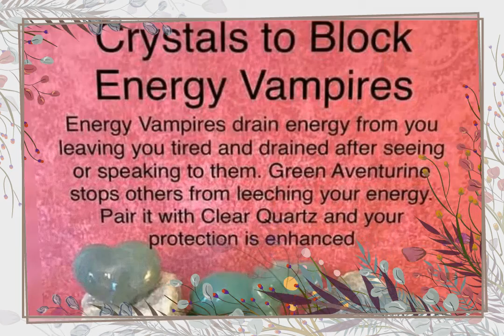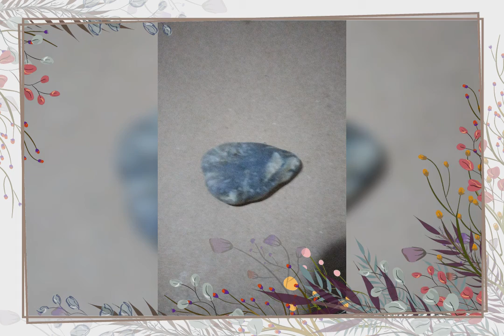My precious stones .Gem and Crystal and Pebbles .. Eyes of God voice .